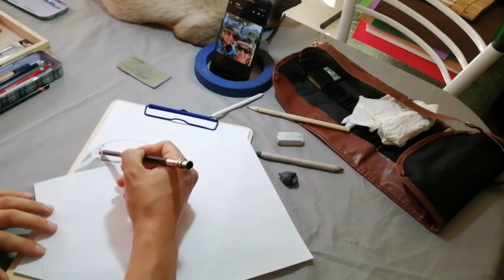Dibujar_con_lápiz_al_chef_Patrick_y_su_mujer رسم بقلم الرصاص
dibujo realista hecho con lápiz 4B y HB de un amigo, el chef Patrick y su mujer.